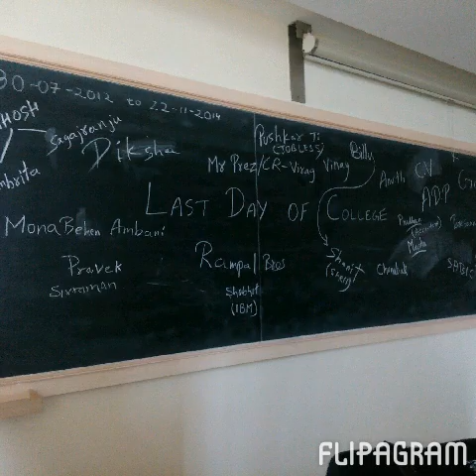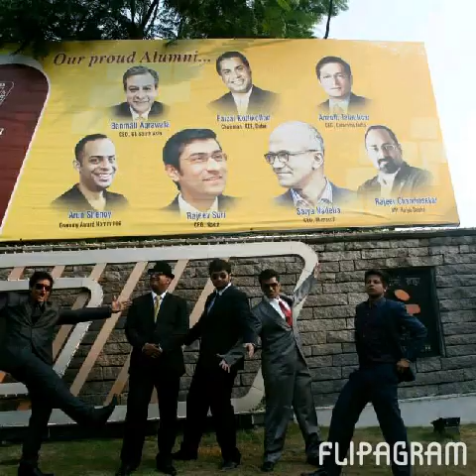Mit chemical class of 2015.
Manipal Class of 2015 Manipal institute of technology manipal

Track: time of your life Green day